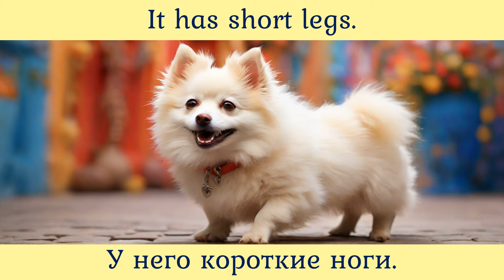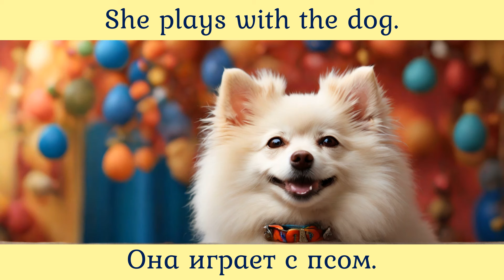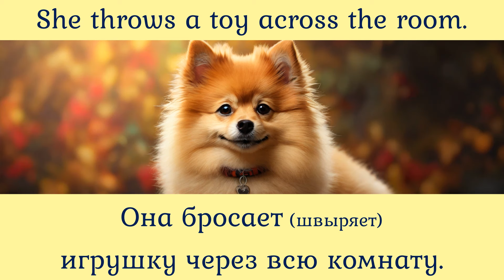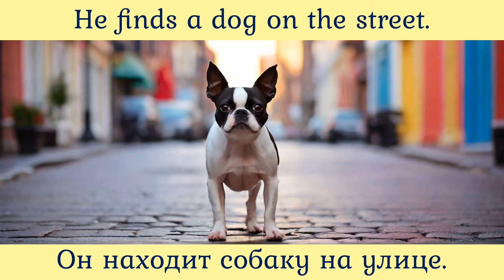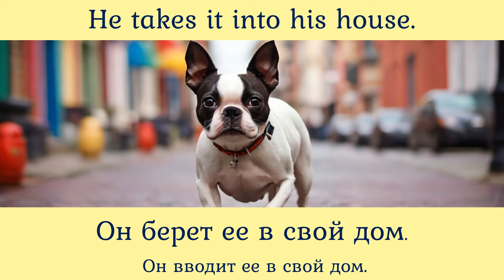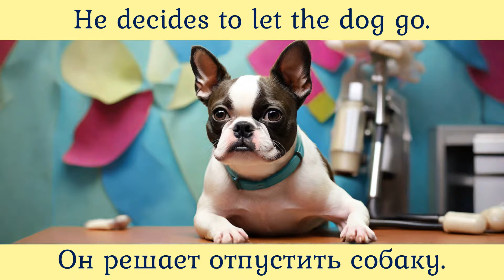72 Выпуск тренажера "Восприятие американского английского на слух". Рассказы 143-144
Тренажер восприятия английского на слух Серия коротких рассказов на все бытовые случаи жизни Выпуск 73 восприятия английского на слух Выпуск 71 Плейлисты: Английский на слух Английский по методу доктора Пимслера Упражнения для чтения по методу доктора Пимслера Шаг за шагом. Серия из 400 мини-рассказов.
В случае проблем с YouTube рассказы структурировано размещены в Телеграм Оглавление рассказов
00:00 Вступление
00:09 🟢Рассказ № 143 с переводом.
02:22 без перевода.
03:10🟢Рассказ № 144 с переводом.
05:07 без перевода.